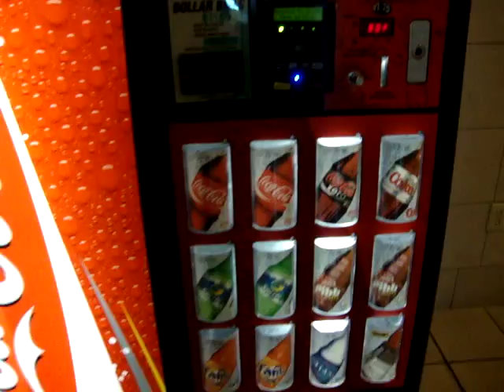Trying to find the Mall Restroom LOL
This mall wasn't that big but we sure did get lost in there. Lol My parents and I had a hard time locating the public restrooms. Good thing that we found it in time before my mommy's bladder bursts and she wet herself. Hahaha Just kidding and ewwww! Lmao